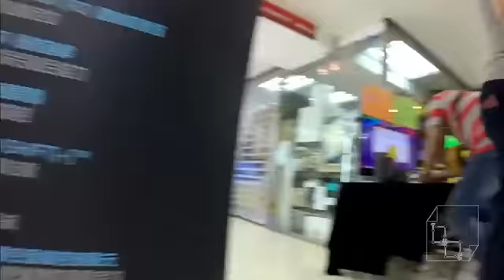CARA memain kan :smart balance..(scooter listrik) ..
Trims yaa yg dh mampir di chanel bg bb..